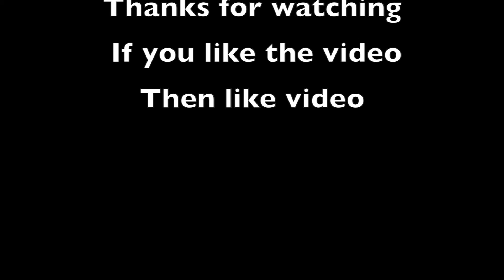Exercise Demo: 1.5 Goblet Squats